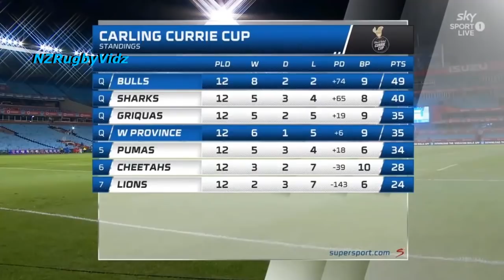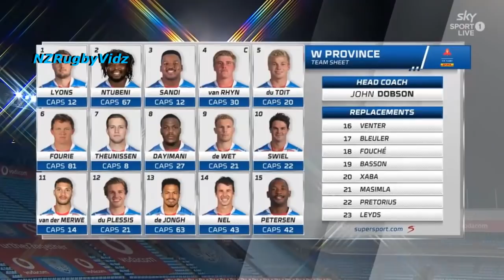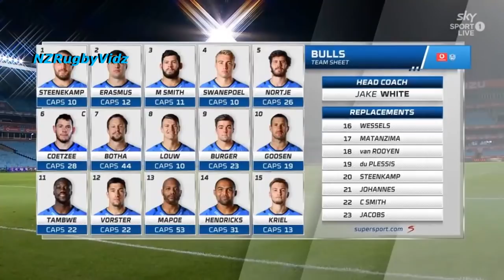Bulls vs Western Province Carling Currie Cup 2021 Semi-Final 1